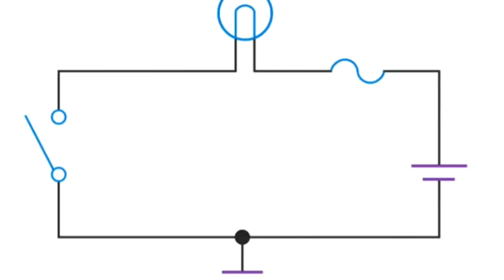explanation of(1) explain English